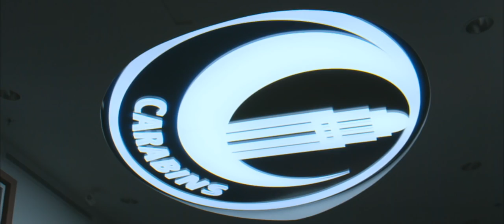Rétrospective de la saison 2015 de football des Carabins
Voyez en images la saison de football 2015 des Carabins.